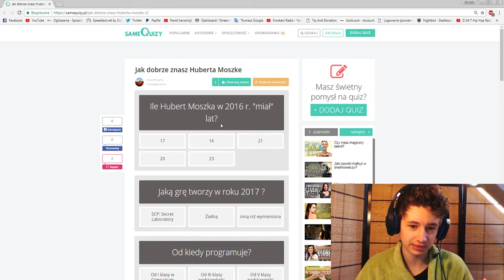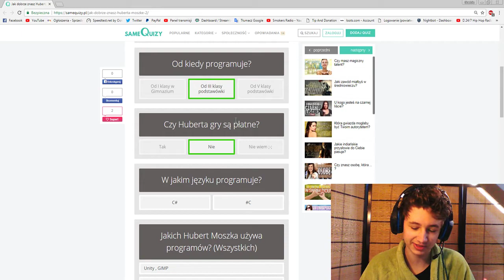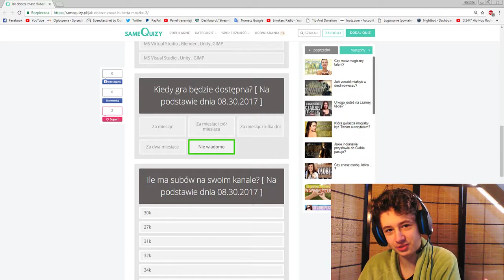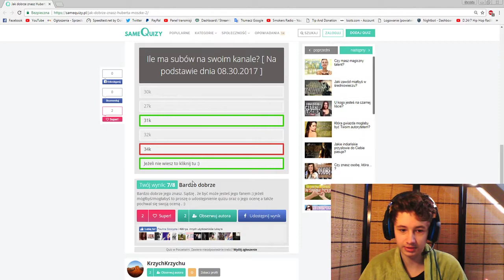Jak dobrze znasz Moszkę? Quizy o SCP! #8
Rozwiń Opis!

ZAZNACZ DZWONEK 🔔

✔ FanArty: Głoska ul.Średzka 4 55-330

Mój Sprzęt:

Płyta Główna     ► B85M-G
Obudowa            ► SilentiumPC Gladius X60
Monitor Główny ► Samsung SyncMaster BX2240
Drugi Monitor     ►Hyundai L90D
Pamięć Ram       ► 8,00GB
System                ► Windows 7 64 bitowy
Karta Graficzna  ► Nvidia GeForce 960 i Intel(R) HD Graphics 4600
Myszka                ► Roccat Lua Pure Optical
Klawiatura           ► Motospeed CK104
Słuchawki            ► Tracer Dragon Blue
Streamuje            ► OBS'em